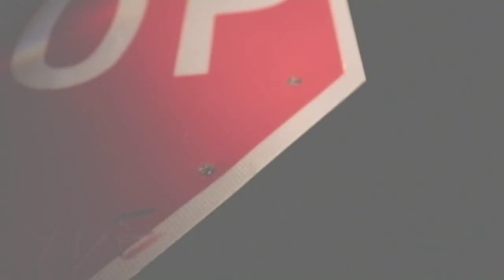Name Check with Andrew Jenks - New York Post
Filmmaker Andrew Jenks joins Name Check to talk about his second season "World of Jenks," the MTV show that explores the lives of real people.